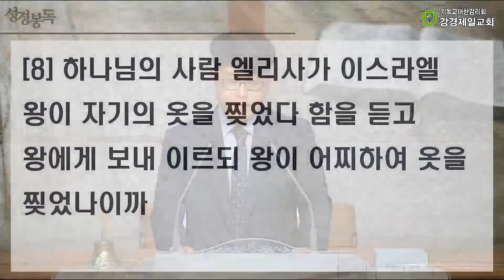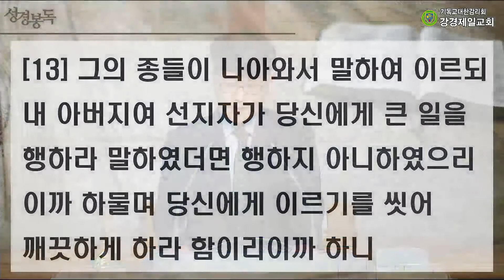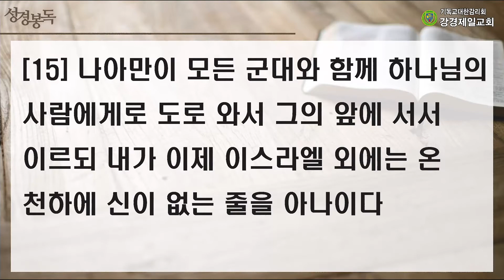20210903 강경제일교회 새벽기도회 말씀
20210903 강경제일교회 새벽기도회

성경 : 열왕기하 5 : 1~27
말씀 : "진정한 치유를 받은 나아만" 장정훈전도사